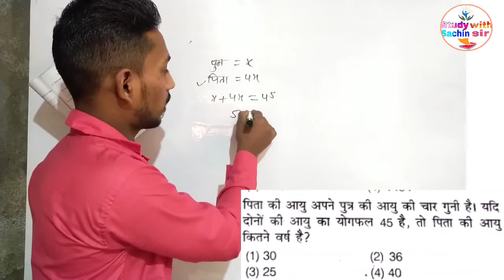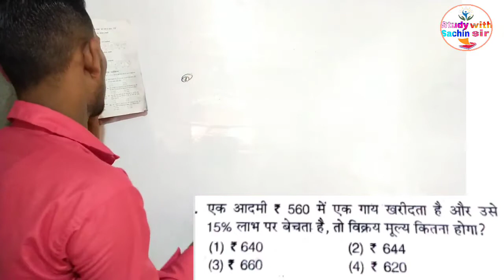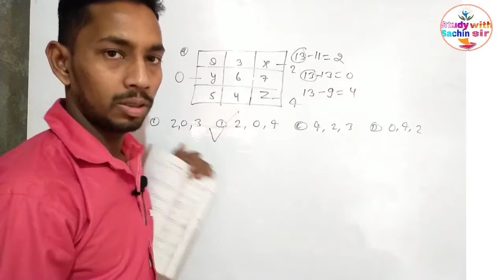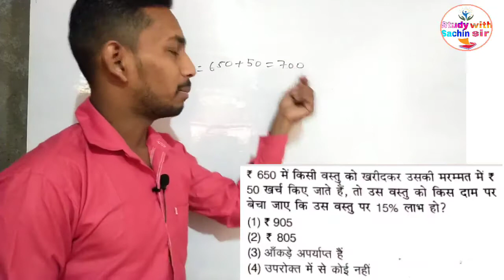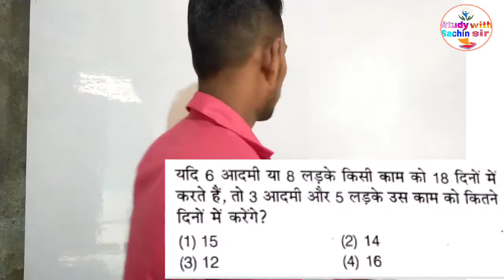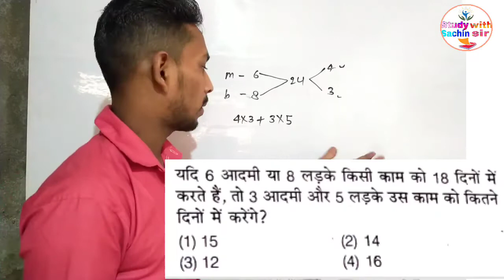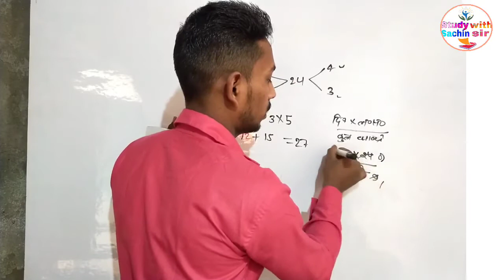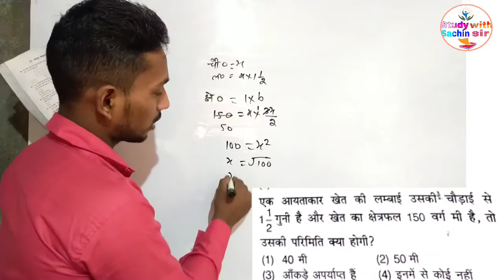Set 4 part 2//study with Sachin sir//JNV classes by Sachin sir//model paper 2021 important questions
practice Set 2 Ka part 1

Practice Set 2 Ka part 2

Practice Set 1 part 1

practice Set 1 part 2

JNV Practice Set 2 Part 1//jnvclass6 practice set // Study with Sachin sir//JNV model paper 2021

इस वीडियो में आपको जवाहर नवोदय विद्यालय 2021 ke practice set karaye Gaye hai jisse aapki taiyari aur achhi ho sake aur Aapka navoday me selection ho jaye

about me

hello, दोस्तों  -  मेरा नाम है सचिन विश्वकर्मा स्वागत है आपका अपने youtube chanel "study with sachin sir".

दोस्तों इस चैनल पर आपको."जवाहर नवोदय विद्यालय, कक्षा 9th, 10th, 11th, 12th  आदि कक्षाओं की तैयारी करायी जाती है।

All class chapter vise full corse